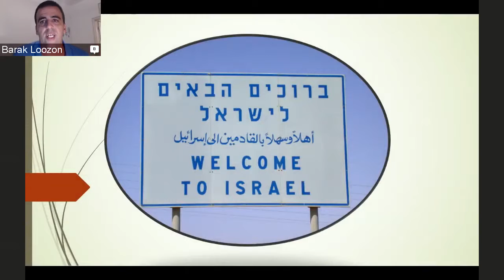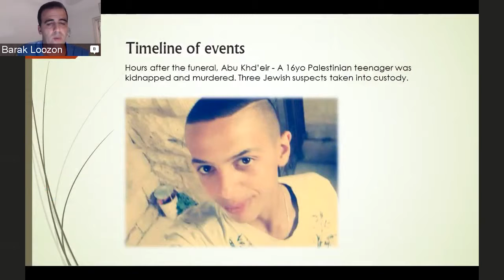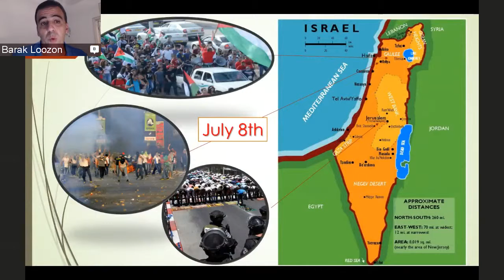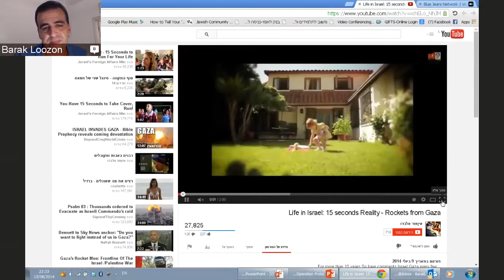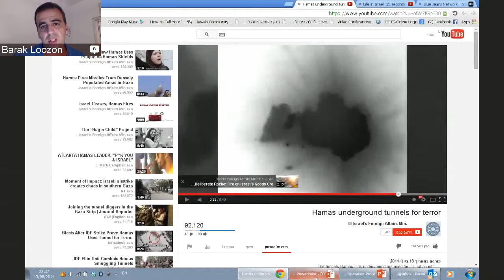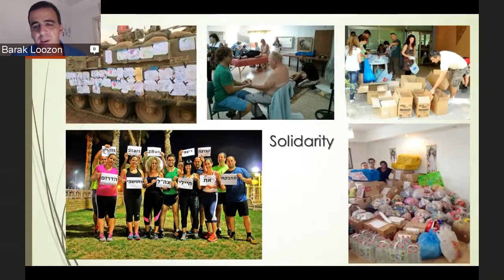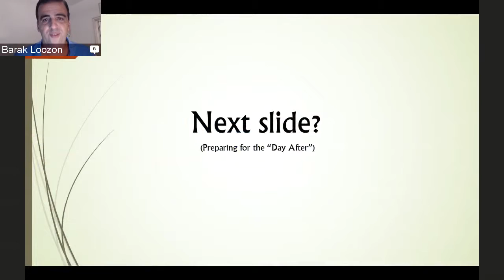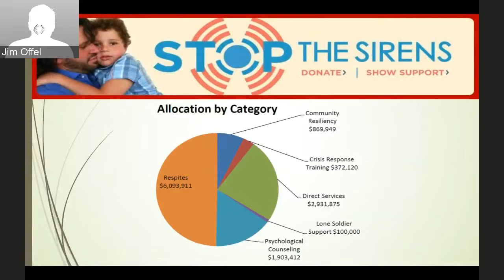Israel Briefing with Barak Loozon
On Wednesday, August 13, the Federation held a special video conference briefing on the situation in Israel with Barak Loozon, director of our Israel Office.

Barak gave a real-time update on the latest developments in Israel, provided an insider's view of Israeli life in the midst of the conflict, detailed the impact of the Federation's "Stop the Sirens" emergency campaign, and gave insight into the Federation's ongoing work to promote pluralism, democracy, and equal opportunity for all Israel's citizens.